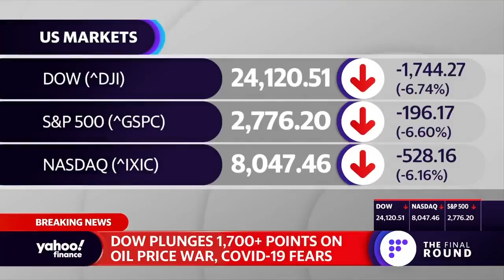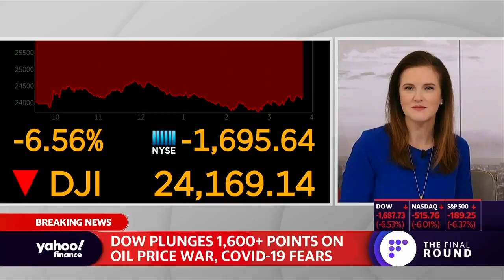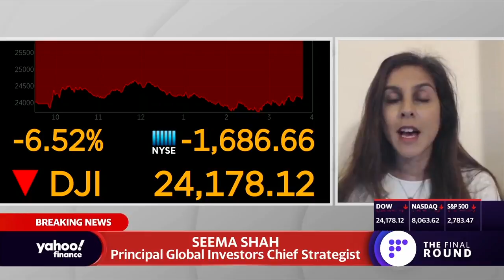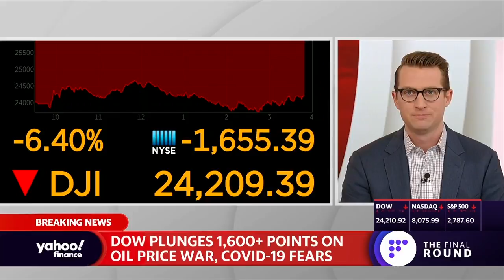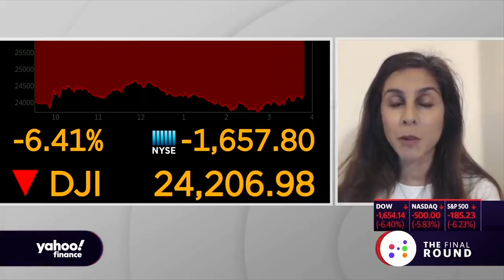What the credit market is telling us about the possibility of a recession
Principal Global Investors' Chief Strategist Seema Shah joins The Final Round to discuss Monday's broad market declines, and what, if anything, can be done to mitigate further retraction.